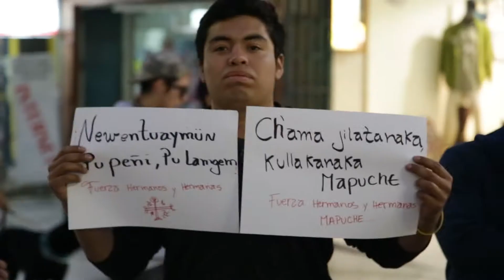Mitin Solidaridad con el Pueblo Mapuche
Arica, 26 de Septiembre 2017. Mitin para solidarizar con el pueblo mapuche ante los 113 dias en huelga de hambre y la denominada operaciòn huracàn, que mediante montajes quieren encerrar a nuestrxs hermanos mapuche. No a la ley antiterrorista y los testigos protegidos!